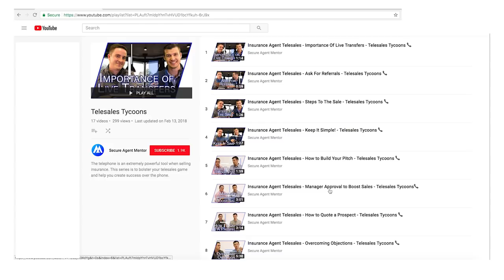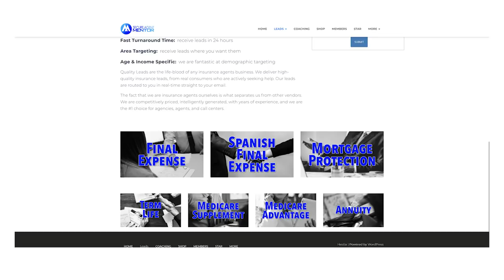FREE Insurance Agent Training, Resources, and Content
Secure Agent Mentor adds "value" to what agents need in order to become more successful.